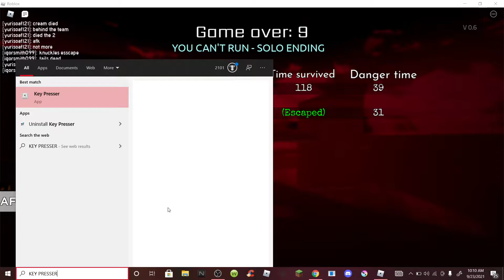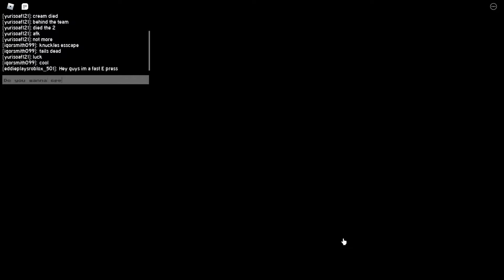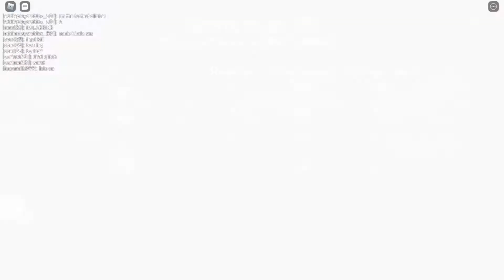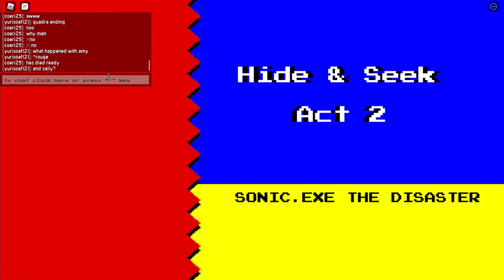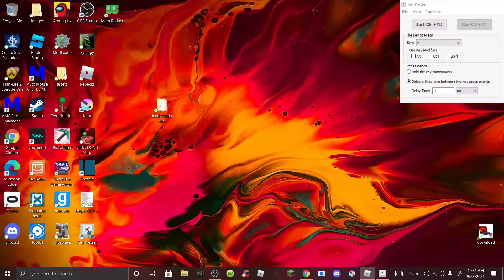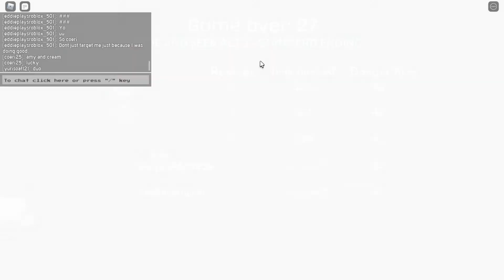Roblox || Escape Sonic.exe || This man targets me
wow im so mad but I regret it lol